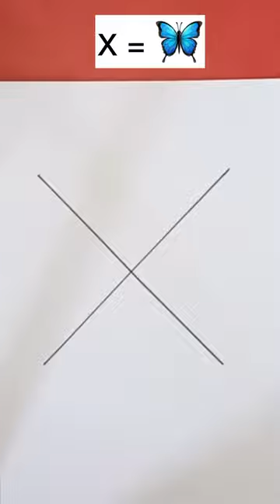butterfly🦋painting shorts youtubeshorts art satisfying drawing butterfly